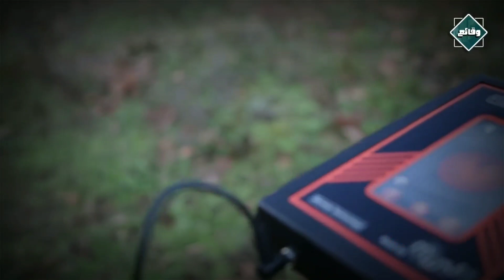لغز مستعمرة روانوك المفقودة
يشير مصطلح مستعمرة روانوك إلى محاولتين اثنتين قام بهما السير والتر رالي لتأسيس أول مستوطنة إنجليزية دائمة في أمريكا الشمالية. أسس الوالي رالف لين المستعمرة الأولى في عام 1585 في جزيرة روانوك في المنطقة التي تُعرف اليوم باسم بمقاطعة دير في ولاية كارولاينا الشمالية في الولايات المتحدة الأمريكية. أنشأ جون وايت في عام 1587 -بعد فشل مستعمرة عام 1585- مستعمرة أخرى على نفس الجزيرة، وأصبحت تُعرف باسم «المستعمرة المفقودة» بسبب الاختفاء غير المُفسر لسكانها.